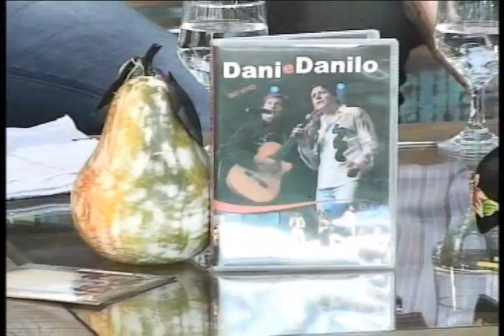Gian e Giovani no programa Alma Caipira c/ Dani e Danilo parte1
Programa Alma Caipira com a apresentação de Dani e Danilo e com a partiipação especial da dupla Gian e Giovani. O programa é transmitido pela TVARA canal 31 UHF em toda a região de Araraquara. o Programa vai ao ar todos os domingos às 8:00 hs e tem reprise aos sábados no mesmo horário.